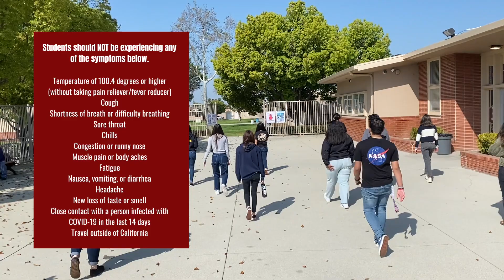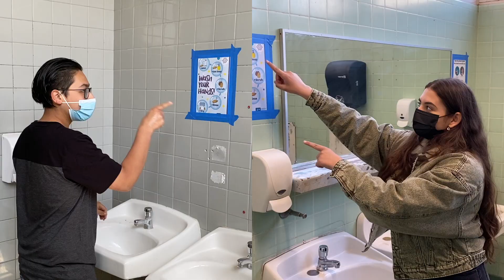Return to School Safety Guidelines Video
Learn about all of the safety guidelines our Buccaneers must follow while at school. It's on all of us to maintain a safe environment at Bellflower Middle & High School.